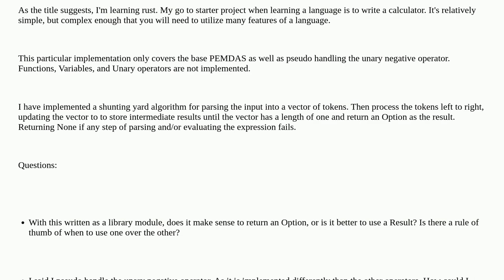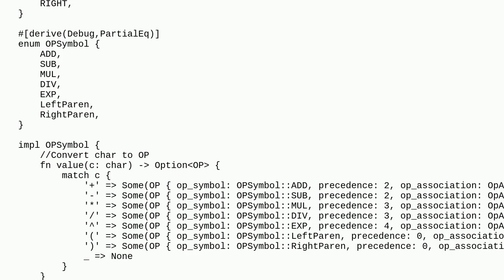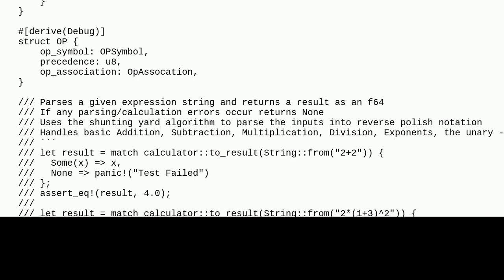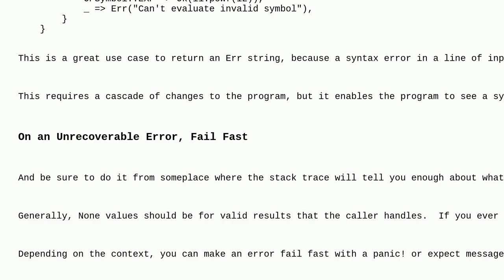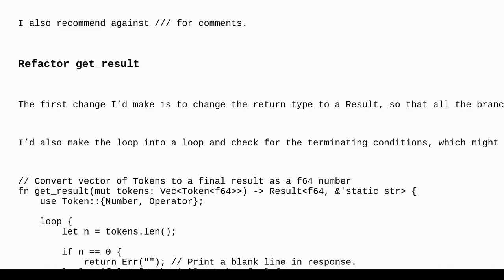Codereview: Learning rust by writing a calculator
Learning rust by writing a calculator

A special thanks goes out to the awesome community

  beginner rust